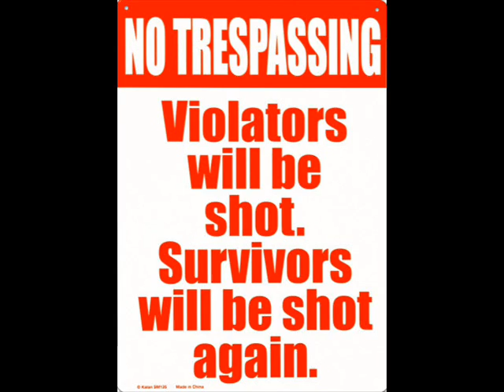funny pictures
funny picuters

copyright of eddie gurero theme song